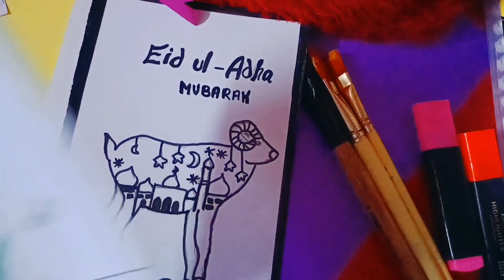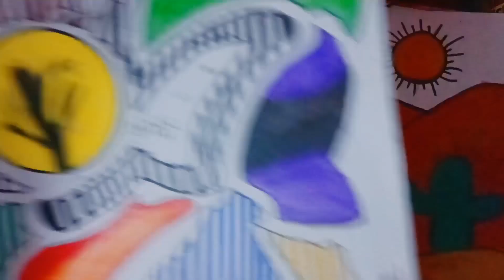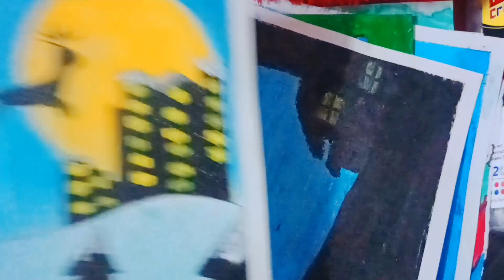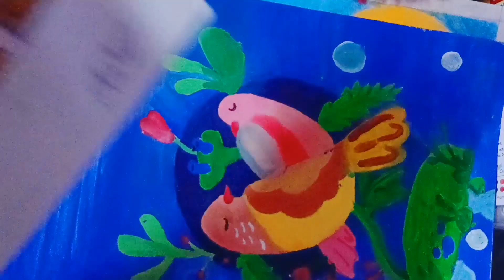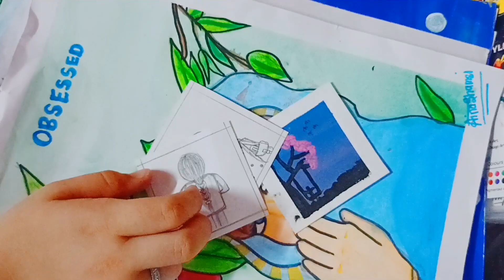100 subscribers special 🥳🤩 Thankyou